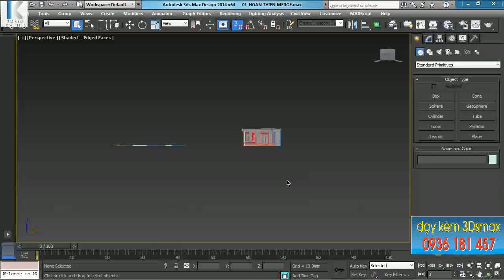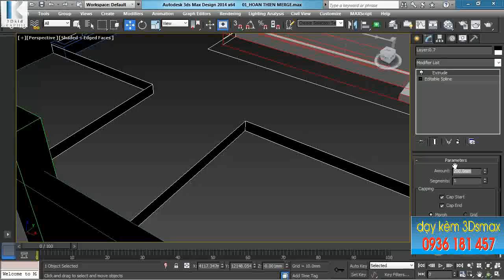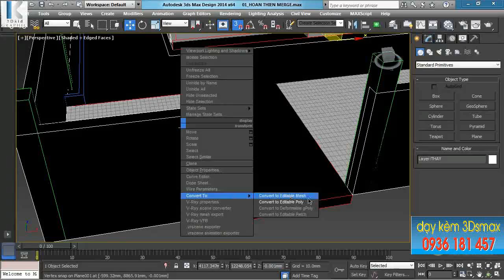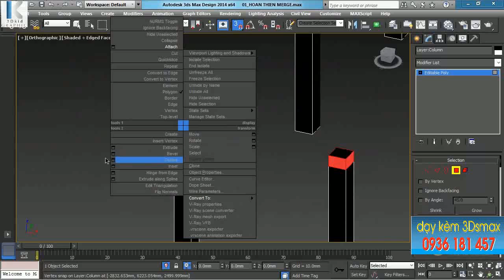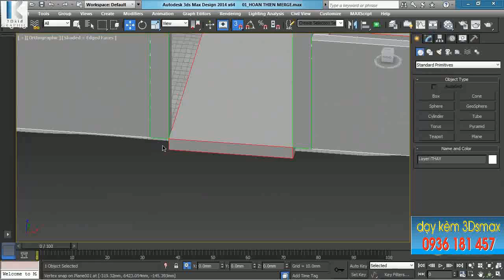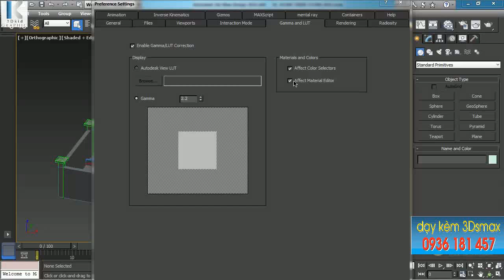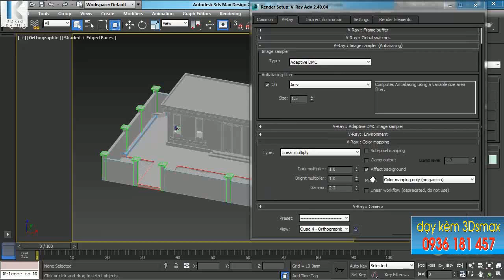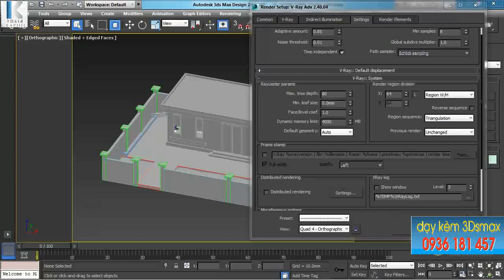TỰ HỌC 3D MAX | HỌC 3D MAX CƠ BẢN BÀI 01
KHOÁ HỌC 3DMAX ONLINE CẤP TỐC TẠI HCM

(Tặng bộ thư viện trị giá  2 triệu VNĐ)

(Dành cho các bạn ở xa)

KHOÁ HỌC 3D MAX-VRAY ONLINE CẤP TỐC TẠI HCM - thành thạo chỉ qua 2 tuần lễ học kèm.

XEM THÊM CÁC BÀI ĐÀO TẠO ĐỒ HOẠ:
Bài 1: Học Photoshop cấp tốc

ĐỒ HOẠ 3DKID
Địa chỉ: Hẻm 248 Cây Trâm, P9, GV